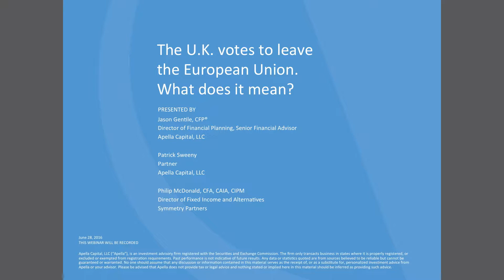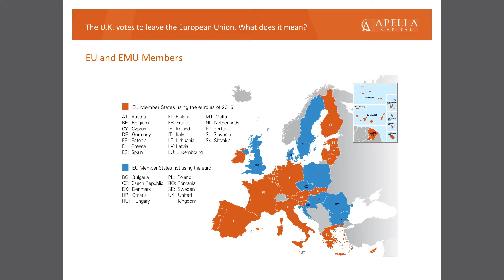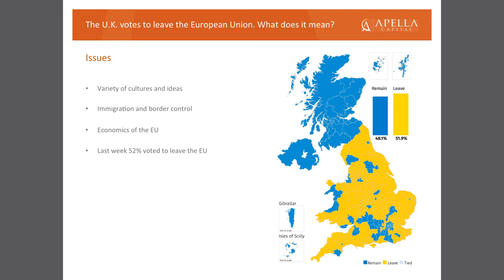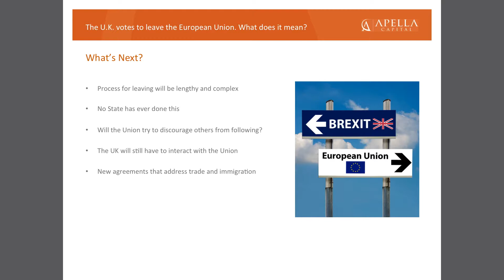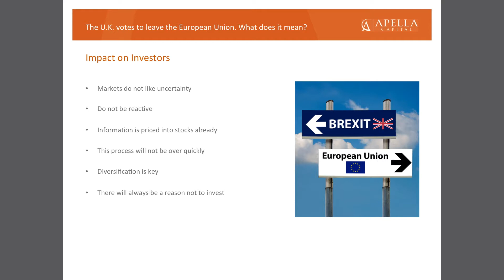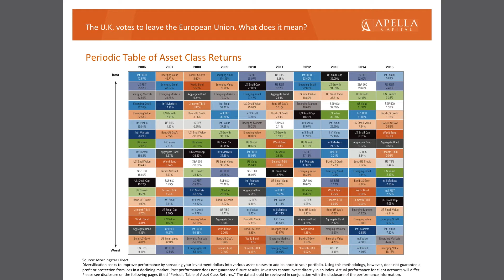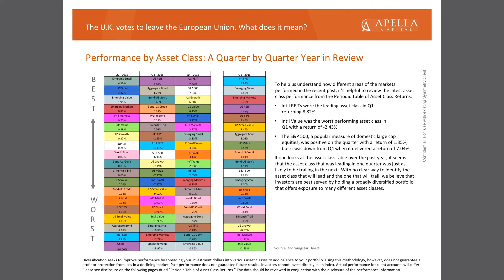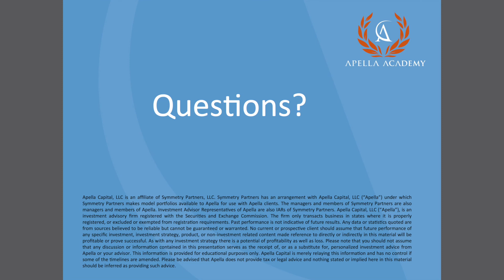The UK Votes to Leave the European Union. What Does it Mean?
The United Kingdom's surprising departure from the E.U. has led to sudden market fluctuations that may seem extreme. Apella's Senior Financial Advisor, Jason Gentile, CFP®, sits down with Symmetry's Co-Founder Patrick Sweeny and Philip McDonald, CFA, CAIA, CIPM, to discuss the implications of this event and its relevance to Symmetry investors.